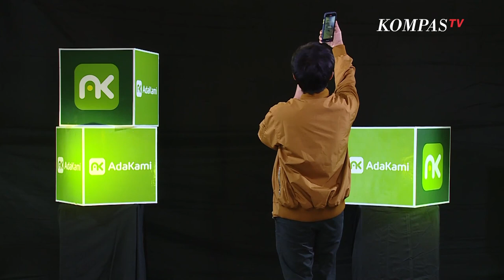STAND UP COMEDY ALY AKBAR: SAYA BANGGA, SEKARANG TERNATE PUNYA BIOSKOP - UNCUT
Kompas TV menghadirkan program Stand Up yang tayang khusus di platform Digital nih, namanya THE UNCUT.

Kali ini, ada Rio Dumatubun, Aly Akbar, Ate, Egi Haw, dan Nopek Novian yang bakalan stand up.

Stand up comedy Uncut ini disponsori oleh AdaKami.
AdaKami adalah sebuah layanan keuangan berbasis pinjaman finansial atau fintek lending yang memiliki lisensi resmi dari OJK.
AdaKami menawarkan sebuah win-win solution bagi peminjam karena dapat menjadi solusi untuk mewujudkan tujuan pinjaman yang lebih mudah dilakukan.

Nah pantengin terus yaaa YouTube Stand Up Kompas TV karena hari Jumat dan Minggu, akan ada penampilannya para juara SUCI IX! Aktifin loncengnya jangan lupa.

Website suci.kompas.tvKompas TV menghadirkan program Stand Up yang tayang khusus di platform Digital nih, namanya THE UNCUT.

Stand up kali ini disponsori oleh AdaKami.

YouTube Stand Up Kompas TV